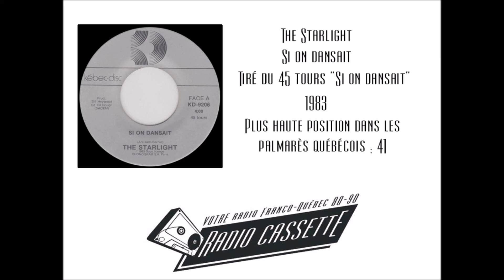The Starlight - Si on dansait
Radio Cassette est sur Facebook! Soyez les premiers informé(e)s des nouveaux vidéos mis en ligne!